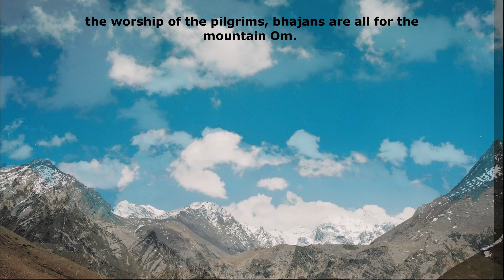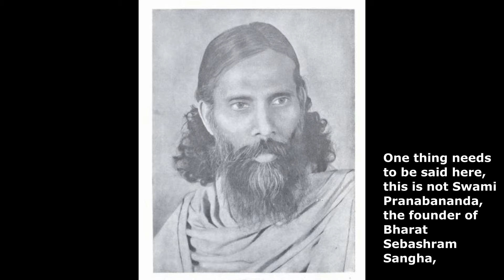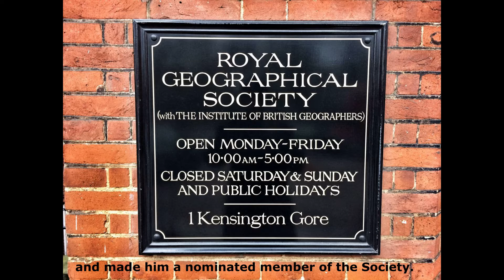Adi Kailash episode 19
Adi Kailash episode 19 is here!

যুগযুগ ধরে বহু অভিযাত্রী পাহাড় নদী গিরিখাত ধরে ঘুরে বেড়িয়েছেন, অনেকে ভিন্ন ভিন্ন পাহাড়ে ঘুরেছেন, অনেকে আবার একই অঞ্চলের সমস্ত সূত্র খুঁজে পাওয়ার উদ্দেশ্যে বারবার নানা পথ ধরে একই গন্তব্যে গিয়ে পৌঁছেছেন, তাঁদের অভিজ্ঞতা লিপিবদ্ধ করেছেন, যা পরবর্তীকালের মানুষদের কাছে, আজকের অভিযাত্রীদের কাছ একমাত্র তথ্য, এক অন্যন্য অবলম্বন।
দেখুন "আদি কৈলাস পর্ব -১৯" , প্রকৃতি আর মানুষ কিভাবে একাত্ম হয়ে যায় তার কাহিনী শুনুন